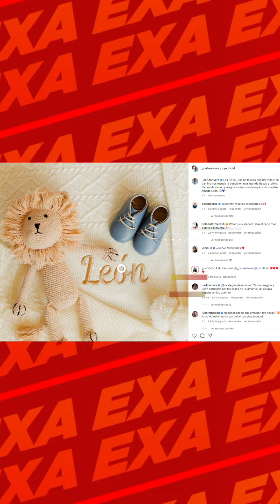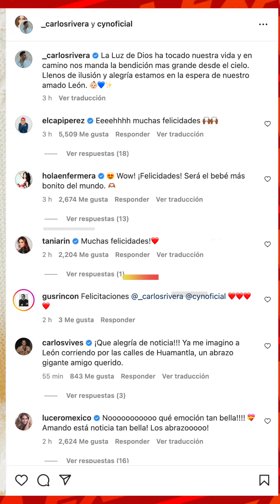Carlos Rivera y Cynthia Rodríguez anuncian con tierna foto que ¡Serán papás!